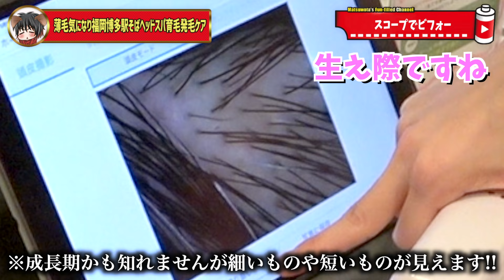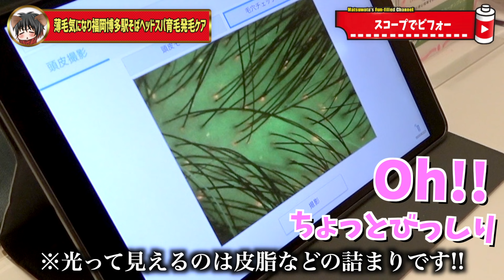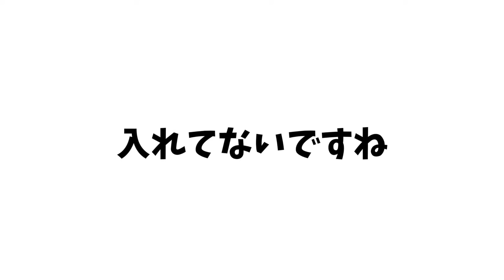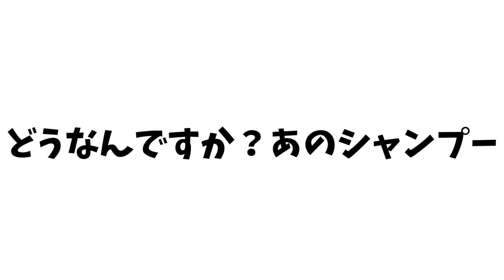【ヘッドスパ】福岡で美人セラピストさんに育毛ヘッドスパ！薄毛が気になるマツヲタが育毛コースを受ける！【ヘッドスパ専門店リノスプライベートサロン】